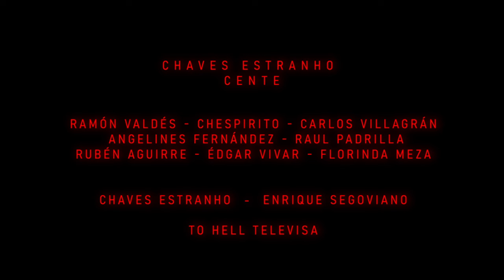CHAVES - CENTE | TRAILER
Levemente baseado em Christine, o Carro Assassino. filme de 1983 dirigido por John Carpenter.

Sinopse: Após consertar o carro velho do Senhor Barriga, eventos estranhos começam a acontecer na vila. Apaixonado pelo carro novo, Chaves inicia um relacionamento obsessivo com o automóvel, este recebe o nome de Cente. mas a Brasília amaldiçoada na verdade começa a influenciar o Chaves, que perde sua sanidade aos poucos e começa a praticar canibalismo com os moradores da vila. Mais ninguém importa para o pobre Chavinho a não ser seu melhor amigo, Cente.

Doações ao canal via PIX:
Se você apoia o conteúdo do canal e queira contribuir de alguma forma para a realização dos projetos, considere fazer uma doação via PIX.

Parte do lucro será doado ao Sr. Madruga para que ele possa pagar os 14 meses de aluguel!